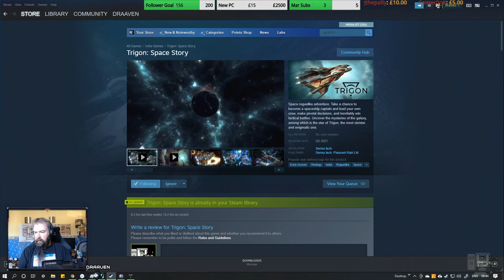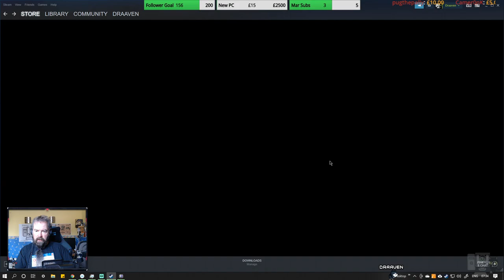Blind First Look - Trigon (Live Stream)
Space roguelike adventure. Take a chance to become a spaceship captain and lead your own crew, make pivotal decisions, and inevitably win tactical battles. Uncover the mysteries of the galaxy, among which is the star of Trigon, the most sinister and enigmatic one.

Game key kindly supplied by the publisher, this does not affect my opinions expressed in the game as they are my own.